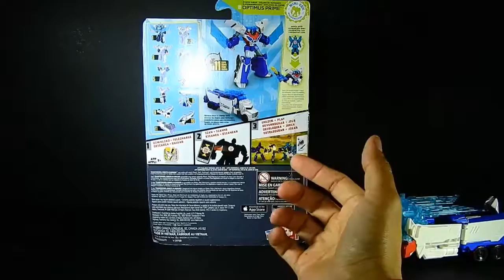Transformers Robots in Disguise POWER SURGE OPTIMUS PRIME en español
En colaboración con nuestros amigos de BANTHA Radio, les traigo en exclusiva esta revisada de una gran figura, Optimus Prime Power Surge warrior class, figura exclusiva de Toys R Us.

¿Ya le dieron like a Bantha Radio? ¿Qué esperan?
enterense de TOOOOODo lo que es está por venir en el MULTIVERSO de temas geek, cultura POP, cine, comics y TV